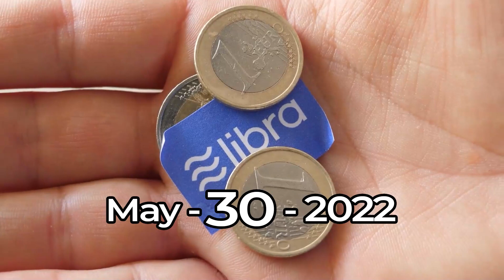Libra ♎ 😭 YOU WILL CRY WITH THIS 😭 Horoscope for Today MAY 30 2022♎Libra tarot may 30 2022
Discover what destiny has prepared for you every day, Zodiac Attraction chanel with our reading and daily horoscope TOTALLY FREE !!!
Today's horoscope LIBRA -    may 30 2022, - ♎️
Zodiac Attraction Look at your LIBRA prediction  may 30 2022, ❤️

On your favorite channel, Libra daily horoscope  may 30 2022,, discover what destiny holds for you in love, health and money. Libra daily horoscope for free, libra horoscope may 30 2022,♎️

Libra Horoscope Today   may 30 2022,
Daily horoscope Libra  may 30 2022,
Horoscope Libra  may 30 2022,
Zodiac Attraction chanel Libra may 30 2022,

Zodiac Attraction
Libra love horoscope June 2022
Libra single love horoscope today
Zodiac Attraction chanel
Zodiac Attraction chanel Libra october 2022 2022

free horoscope,
libra horoscope  may 30 2022,
daily horoscope libra,
libra Reading,
libra daily horoscope today,
libra,
libra  may 2022,
lucky,
tarot,
astrology,
love,
daily horoscope,
horoscope for today libra,
libra today's horoscopo  may 30 2022,
libra daily,
horoscope today libra,
libra today's horóscopo,
libra horoscope today,
horoscope libra,
libra today,
libra horoscope,
horoscope today,